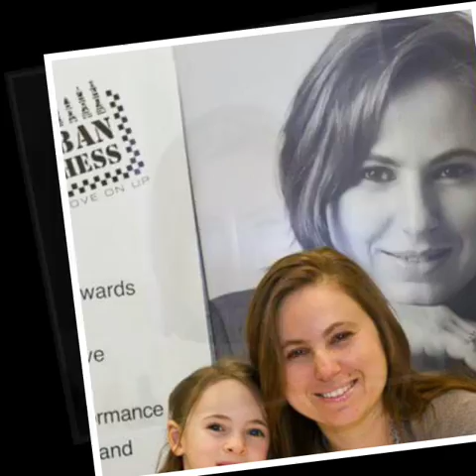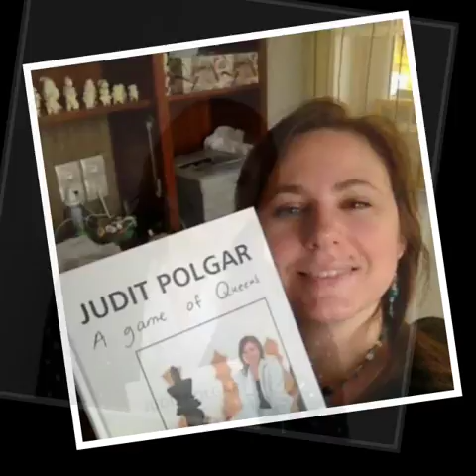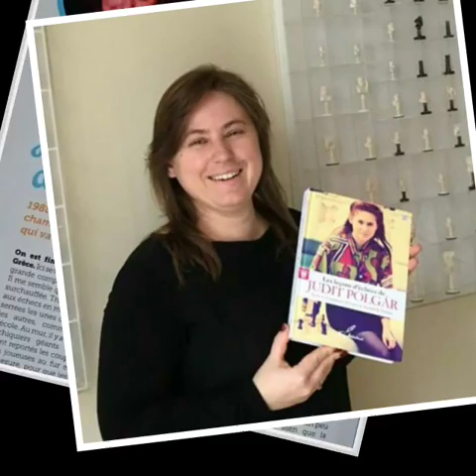Chess Queen...Mrs. Judit POLGAR...❤